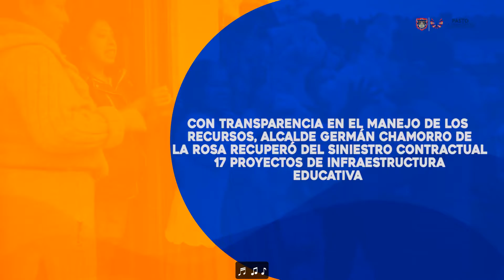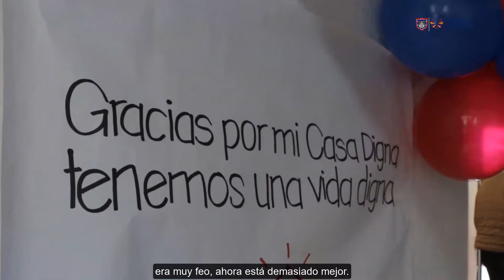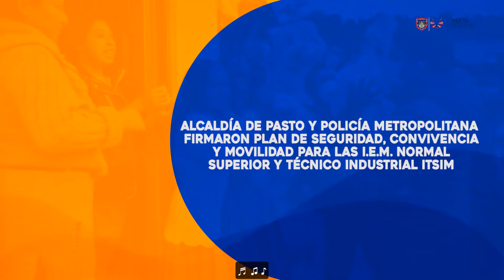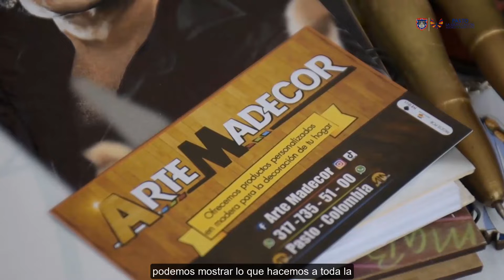16 ASI VA LA GRAN CAPITAL -10 DE MAYO DE 2022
16 ASI VA LA GRAN CAPITAL - 10 DE MAYO DE 2022